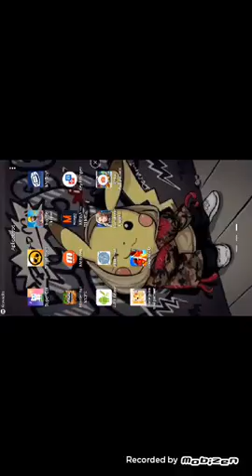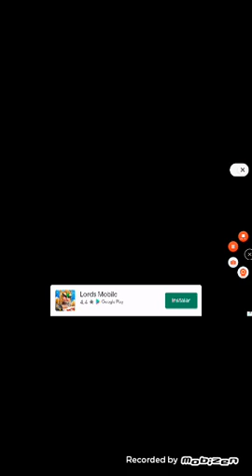EP.1 dragon ctiy nível 10 e so